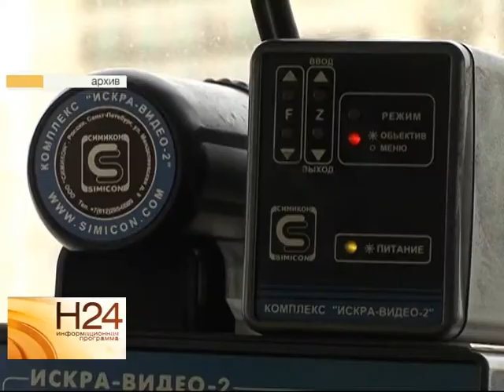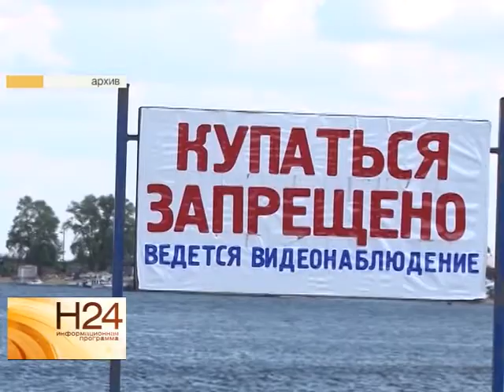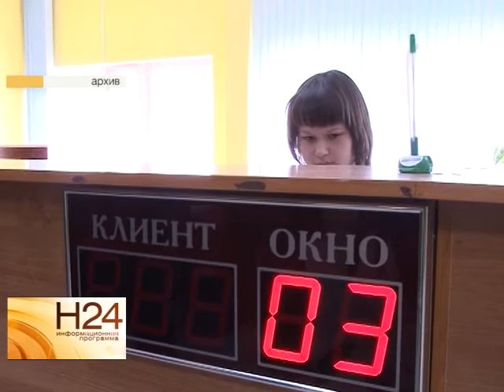Запись с видеорегистратора может стать доказательством в суде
Запись с видеорегистратора будет являться доказательством в суде, а так же насколько увеличат штраф за купание в нетрезвом виде и в запрещенных местах, и изменится ли наказание за домогательство в отношении женщин узнаете из нашего обзорного материала от 18 сентября.